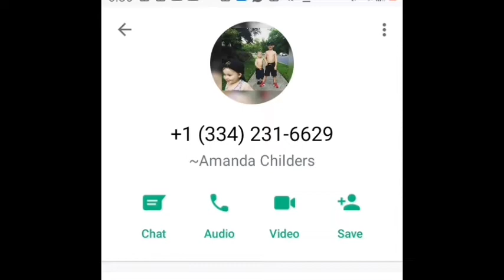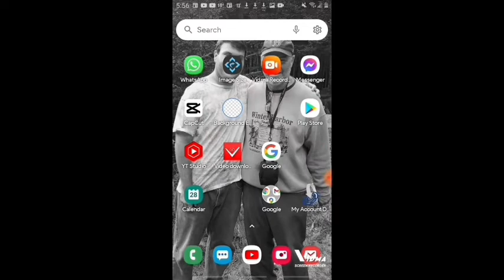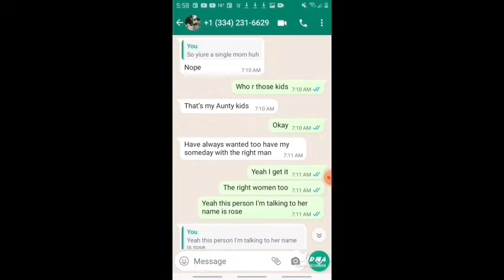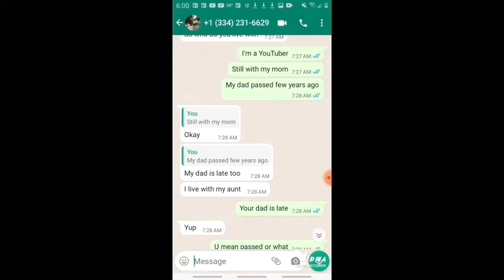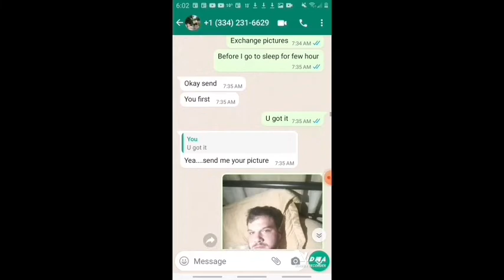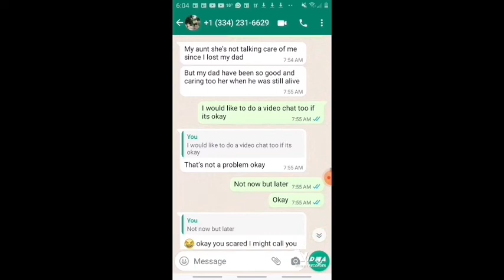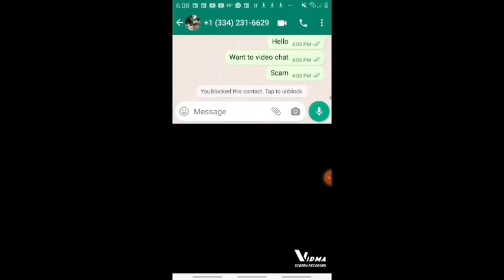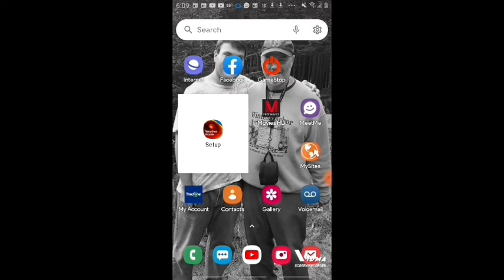Scammer Alert (Amanda from New York city)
First time I got to face to face with an scammer for the first time.So I want to spread this video out and also I want to thank a YouTuber(Trilogy Media).Big fan of the channel.